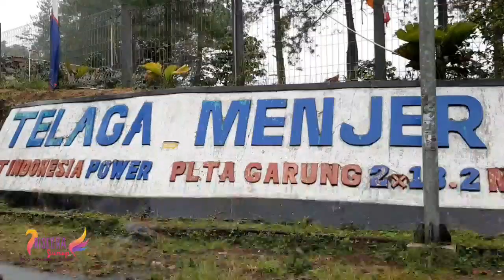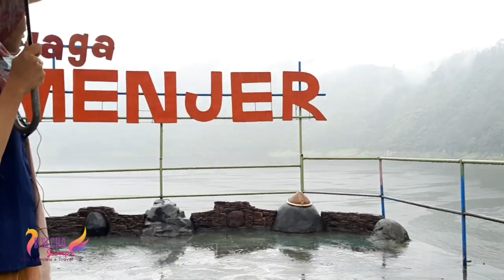Telaga Menjer Wonosobo Di Kala Kabut Dan Hujan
Assalamualaikum wr.wb teman teman Salam kenal..Kali ini Kita Ke Telaga Menjer Wonosobo Di Kala Kabut Dan Hujan.Teman teman jangan lupa tonton youtube channel Risecha Junep ya..Like,Comment,Subscribe dan share..Dukung channelku untuk terus berkarya..jangan lupa beribadah dan bersyukur..semoga kita selalu sehat..aamiin 😇